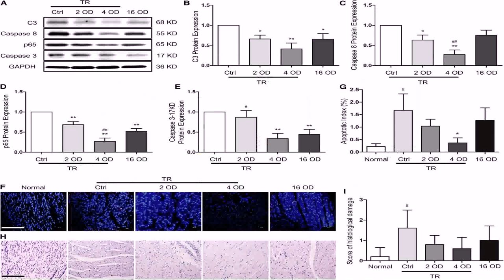Barndominium Floor Plans With Mother In Law Suite